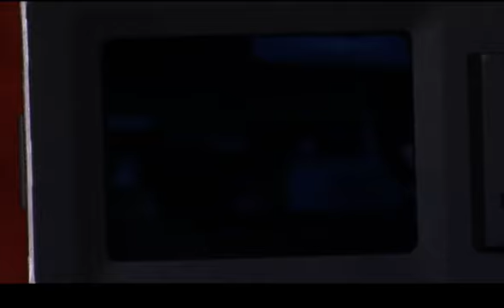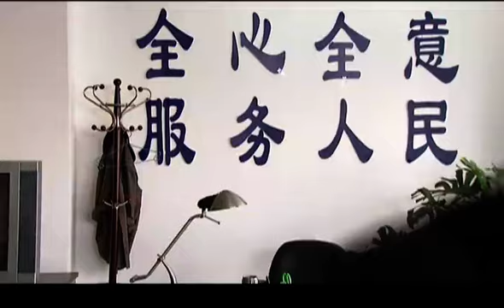超好看抗战剧【黑与白】| 19 男子拨出最后一通求救电话，警方顺着定位挖出狰狞男尸，揭开城市阴暗一角...（张译、吴樾）-中剧看片社